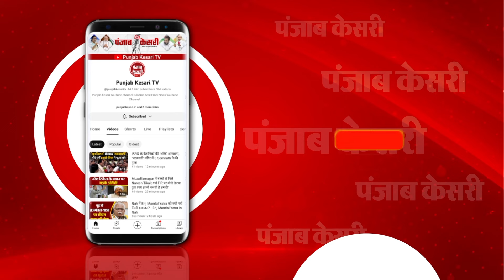Female Constable की गुंडई का Video viral, रास्ते के विवाद को लेकर पड़ोसी को मारी चप्पल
लखनऊ: महिला सिपाही की गुंडई का वीडियो वायरल, रास्ते के विवाद को लेकर पड़ोसी को मारी चप्पल, सिपाहियों की मौजूदगी में महिला सिपाही की गुंडई, CP दफ्तर में तैनात बताई जा रही महिला सिपाही, गुडंबा थाना क्षेत्र का बताया जा रहा है वीडियो, पंजाब केसरी टीवी वीडियो की पुष्टि नहीं करता।